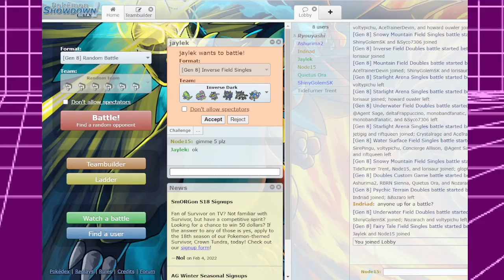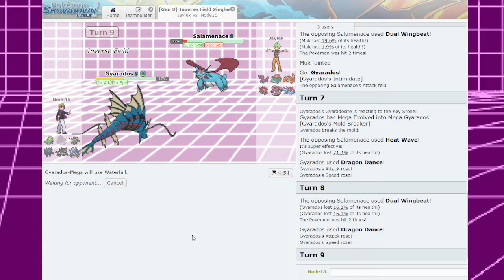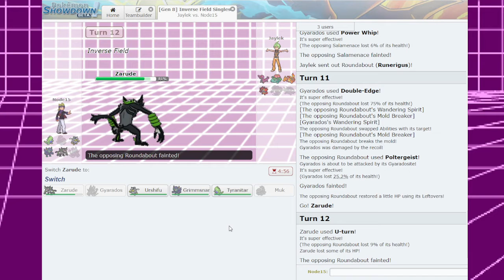Pokémon Calamity League: Dark Leader Node15 vs Challenger Jaylek (Round 1)